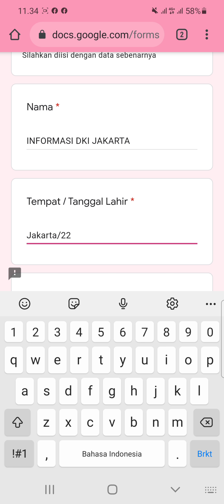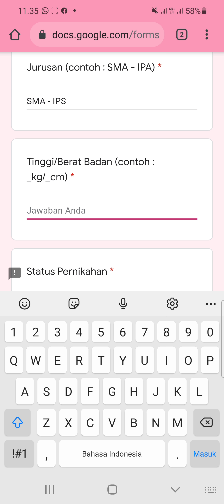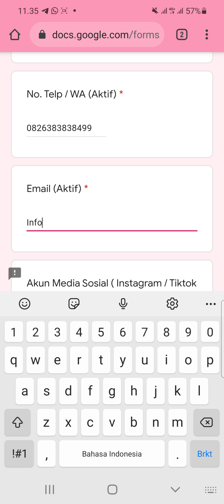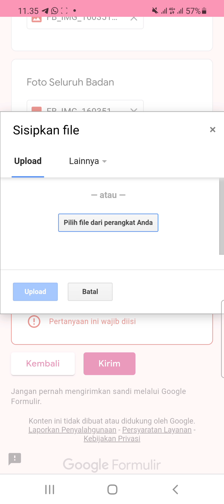PT. Gramedia Asri Media (13 Posisi)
● Gramedia Bekasi
1. Store Associate
2. Cashier
3. Customer Service

● Cabang Cilegon
1. Operation Associate
2. Admin Clerk
3. Supervisor
klik link ini 👇

● Grand Metropolitan
1.Store
klik link ini 👇

● Jakarta Barat
1. Store Spv

● Kompas Gramedia Jakarta
1. Graphic Designer

● Jakarta Pusat
1. Admin
2. Store

3. Graphic Design

4. Account Executive